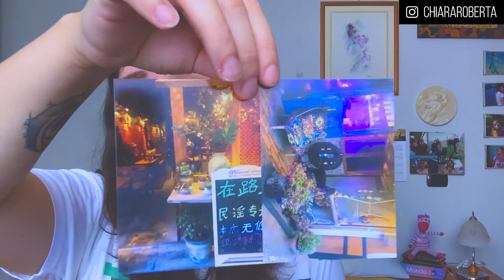STAMPA FOTO IN 48 ORE - Foto Economiche e Italiane - Coupon Groupon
Torno a parlare di stampe fotografiche! Oggi vediamo un sito che ti promette l’invio in 48 ore, manterranno davvero la promessa??
Come sarà la qualità? Quanto avrò speso?

Vi anticipo che era parecchio tempo che volevo testare questo servizio vedendolo sempre su Groupon.. ed oggi reagiamo insieme all’unboxing.

Con coupon di groupon e tutto alla fine sono riuscita a spendere circa 10 cent a foto, ma sarò contenta della qualità di stampa? Guarda il video fino alla fine!

0:00 Intro
4:17 Reaction all’unboxing
4:20 Costo?
9:42 Spediscono davvero in 48 ore?
13:27 Conclusione
16:47 Anticipi

Cerchi opinioni su altri siti di stampe fotografiche, o le vuoi stampare addirittura GRATIS?

✈️ SCONTI PER CHI AMA VIAGGIARE 🌟
• BOOKING ¬ Se ti registri da questo link ottieni 15 euro di sconto
• N26 ¬ Apri il tuo conto con N26 usando il mio codice di invito e ricevi 10 €. Dovrai semplicemente usare la tua carta per un acquisto in negozio. Usa: chiararc0137.

📷 USO PER I VIDEO 🎧
• Ring Light ¬
• Set luci ¬
• Selfie stick ¬
• Gorillapod Joby ¬

Questo non comporta aumenti di prezzo per l'acquirente, bensì un supporto al mio canale tramite il riconoscimento di una percentuale sul totale dell'acquisto tramite il suddetto link che poi utilizzo per acquistare nuova attrezzatura e materiale per i miei video. Grazie. ///*

Ti ringrazio per la visione!